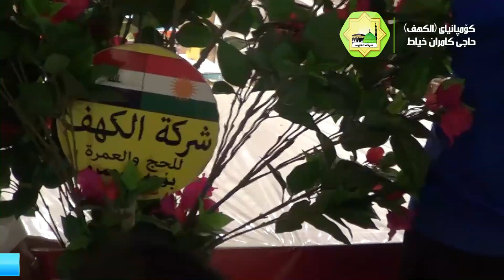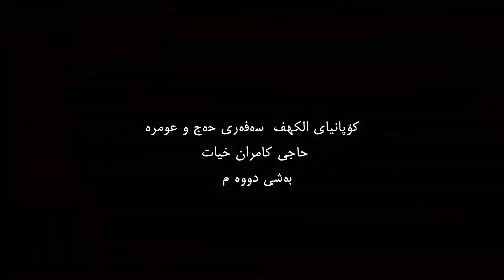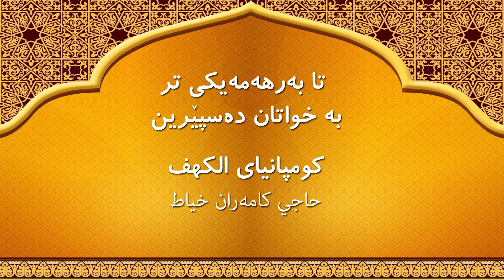کۆمپانیانی الکهف حاجی کامران خیات